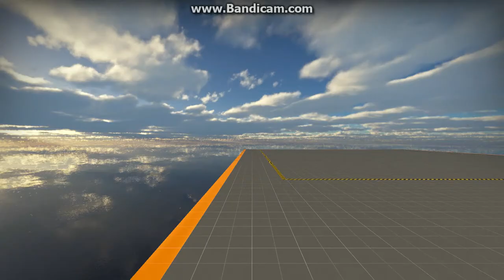【L4D2】成就——致命快感&電擊遊俠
平常救人刻意打針還能硬解
但是找到電擊器+剛好有人死真的不容易
自己打隊友救起來的又不算數
就來利用一下遊樂場的TANK